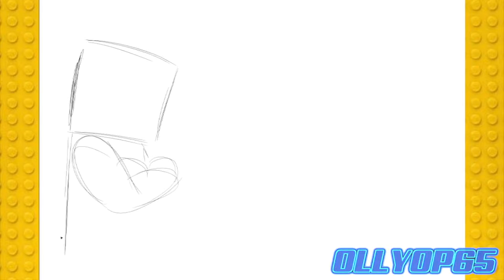Ollyop Draws: The Lego Batman Movie with Lego Batman & Lego Ollyop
Since I Haven't Done A Ollyop Draws in 3 Mouths And I'm Going to See The Lego Batman Movie in Cinemas,
I Thought It Be Fun To Return Ollyop Draws But This Time, When A Movie is Coming in Theatres,
I Make A Ollyop Draws Video for Fun!
Sometimes There's Delays But I Need more Time.
So Enjoy;)
-OP